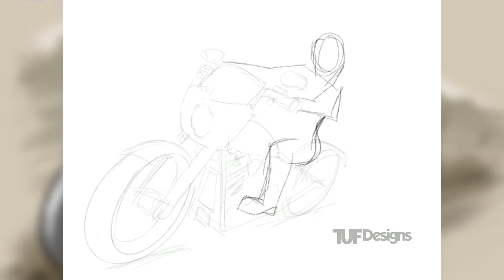Softail Harley Drawing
Time-lapse drawing of caricature on softail Harley motorcycle created in Procreate.